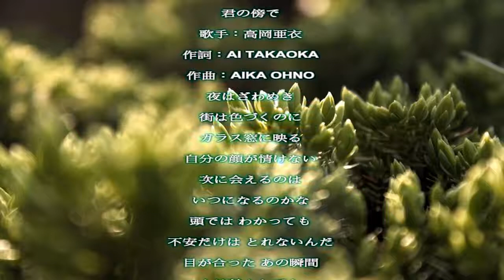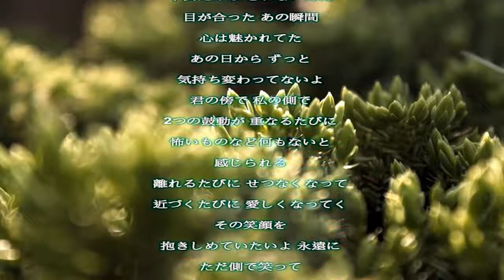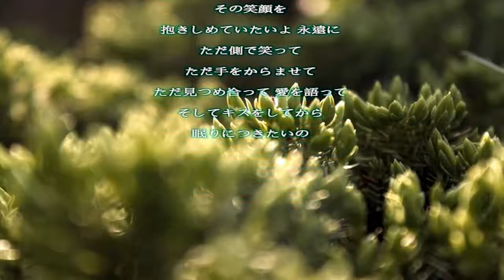君の傍で／高岡亜衣／歌詞付き Relaxing Music